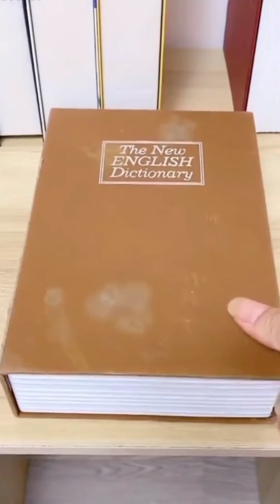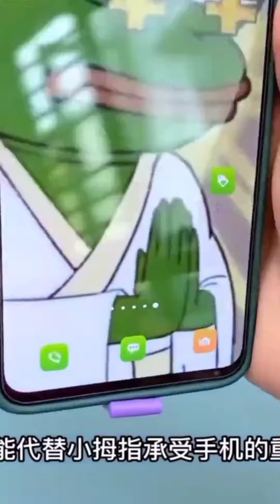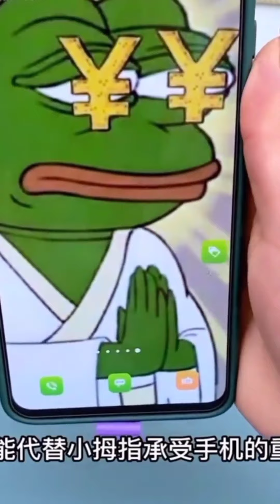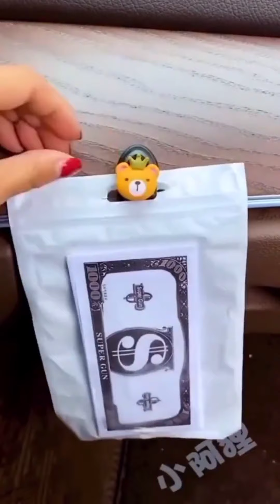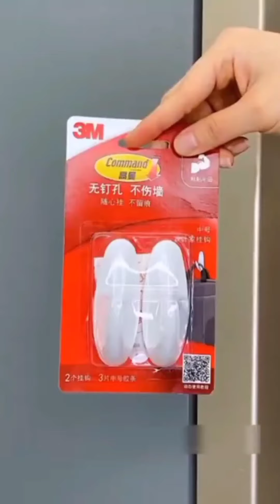New Gadgets, #32, Cool Gadgets, Smart Gadgets, Smart Appliances, Utensils for Every Home, Tools